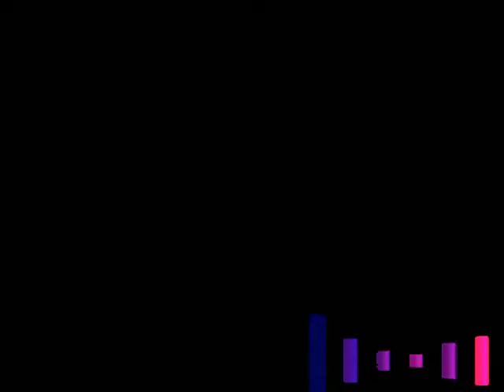Beatflux mapping test 02 resolume avenue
Test de visuales sincronizados con el TRAKTOR producido con (Resolume) AVENUE 4.1 que es el standard para mapping y too ese mundillo, y tras unos meses de tutoriales parece que poco a poco voy entendiendolo... la curva de aprendizaje es brutal, pero las posibilidades son asombrosas!

de momento cutre ya lo se!! los colores hacen que me sangren los ojos A MI TAMBIEN xDD